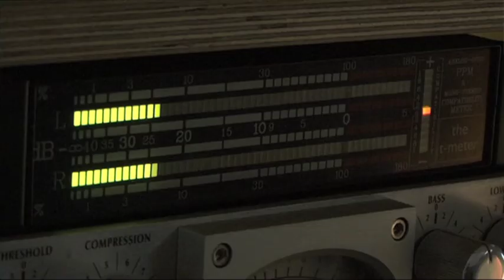Die Vögel - Die Erzählerin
Die Vögel - Ein musikalisches Hörspiel von Katja Riemann.

Ein gemeinsames Projekt von Katja Riemann und Lauscherlounge Records.

Ein außergewöhnliches, musikalisches Hörspiel mit Starsprechern und hochkarätigen Musikern, für Kinder und Erwachsene.

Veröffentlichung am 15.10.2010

In diesem Video berichtet Katja Riemann von ihrer Rolle als Erzählerin dem musikalischen Hörspiel "Die Vögel".

Diese Künstler leihen den Charakteren ihre Stimmen:

Katja Riemann
Sidney Frenz
Andreas Fröhlich
Paula Riemann
Peter Sattmann
Lou Rodrian
Oliver Rohrbeck

Zum Inhalt:

Chili lebt als einziger roter Vogel in einem Baum voller blauer Vögel. Er freundet sich mit Lanka an, der Tochter des blauen Vogelchefs. Als er einen roten Baum findet, in den Lanka ihm folgt, beginnt eine Auseinandersetzung zwischen den blauen und roten Vögeln. Doch die Zukunft liegt im Baum der bunten Vögel...

Ein Hörspiel, das auf musikalischem Wege von Unterschieden, Ausgrenzung und Gemeinsamkeiten erzählt, und der Frage nachgeht, wie und mit wem man denn nun eigentlich leben möchte...